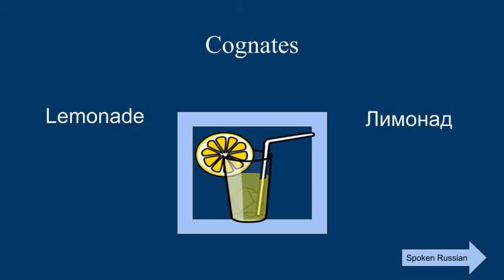Cognates Russian - English (lemonade)